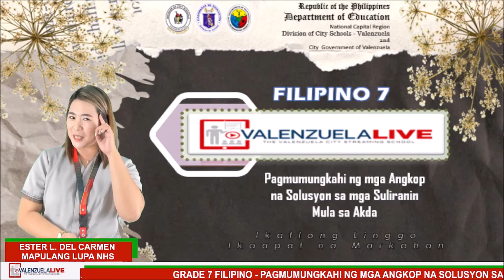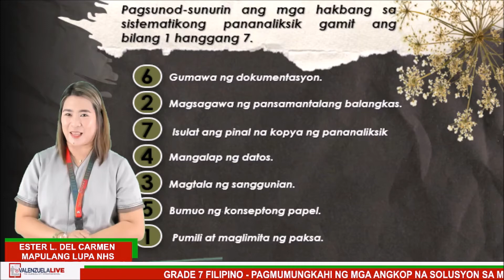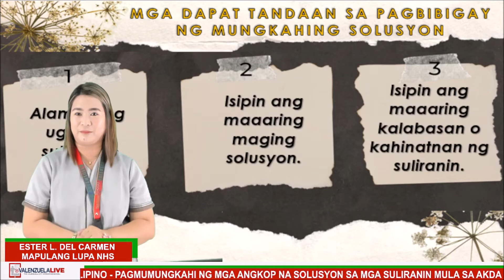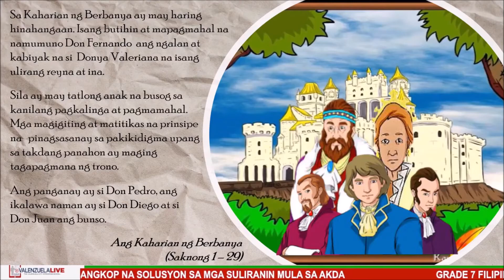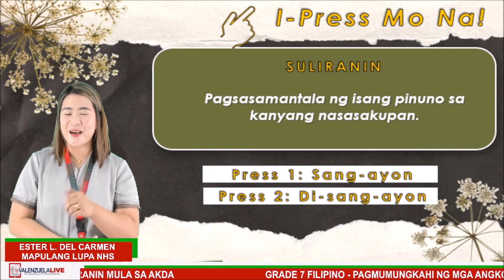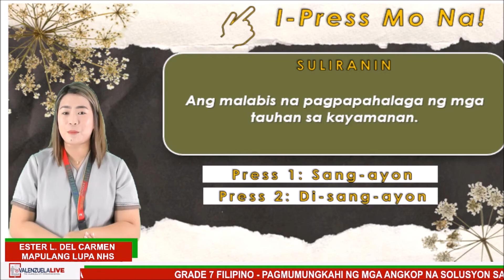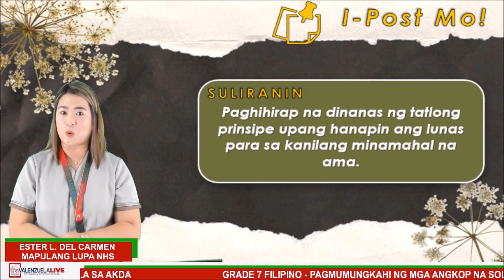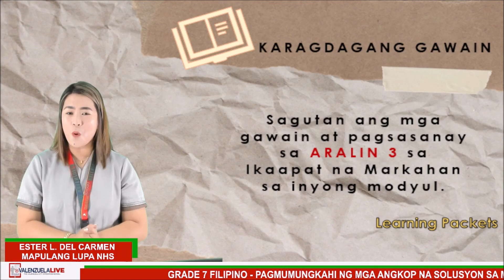GRADE 7 FILIPINO Q4 W3 - PAGMUMUNGKAHI NG MGA ANGKOP NA SOLUSYON SA MGA SULIRANIN MULA SA AKDA